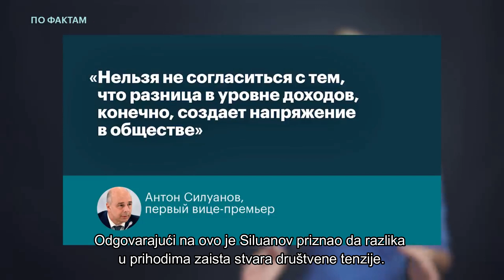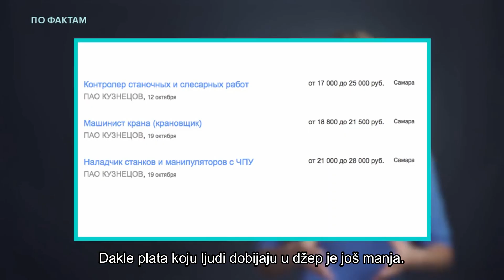Путин је преокренуо Русију! Плате расту "невиђеном брзином"! - Putin je preokrenuo Rusiju!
O platama i troškovima života nakon 18 godina putinove vladavine priča Ljubov Sobolj iz Fonda borbe protiv korupcije Alekseja Navaljnija.